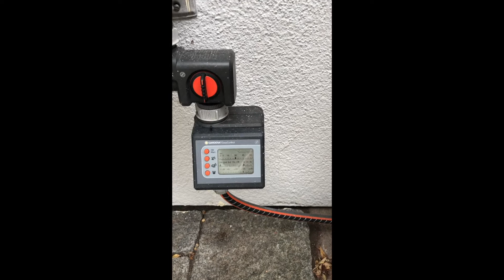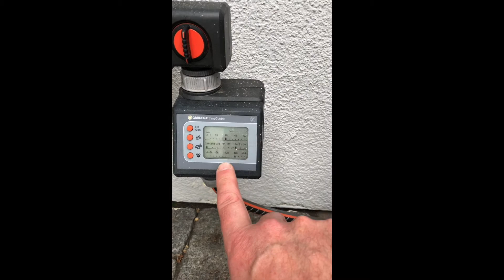Hubba Koi - DVS PP65 50 Trommelfilter Sprühdüsen Nachrüsten, Tuning für Spülrinne, Sprühstock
Ich habe gekauft:

Lechler Flachstrahlduese ST 110°
Düsengröße: weiss 08
Material: Kunststoff

Arag Düsenhalter einfach mit Gelenkschelle 4005
Durchmesser: 20 mm Rohr
Bohrung ø: 7 mm
Moin Koi Freunde!

Martin Bahre heisst die Firma.

Hier zeige ich Euch meinen verbesserten Sprühstock für den PP65 Trommelfilter von DVS. Durch die erhöhte Wasserkapazität beim Spülen des Trommelfilters kann ich jeden Tag mit der automatisierten Bewässerung meinen Koiteich nachfüllen. So muss ich nicht jedes Wochenende 2-3 Stunden aufwenden um das Wasser nachzufüllen. Ausserdem ist meine Spülrinne sauberer und somit weitere Arbeit zum Putzen des Trommelfilters erspart.

Ach ja, ich habe keinerlei Beziehung, etc zu der Firma.